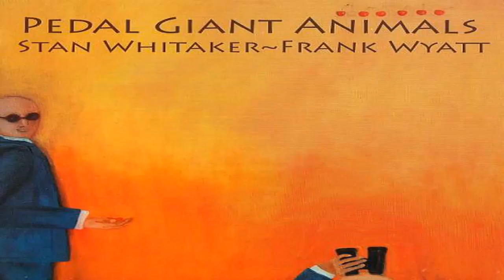Stan Whitaker & Frank Wyatt - Pedal Giant Animals. 2006. Progressive Rock. Full Album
Tracks Listing
1) Pink Sky (4-07)
2) Chapter Seven (3-38)
3) Love (4-58)
4) Whole (4-42)
5) Mists Of Babylon (4-26)
6) The Leaf Clings...Quivers (3-06)
7) Turning My Head (7-18)
8) Blue Sun (4-21)
9) Stumpy Shuffle (4-48)
10) Everything (2-40)
11) Pedal Giant Animals (9-02)
Line-up
-Stan Whitaker (Happy the Man, Oblivion Sun) -guitar, bass, perc, vocals
-Frank Wyatt (Happy The Man) -keys, sax, synth, flute, vocals
Collaborators:
-Peter Princiotto (However) -bass
-Chris Mack (Iluvatar, Oblivion Sun) -drums, percussion